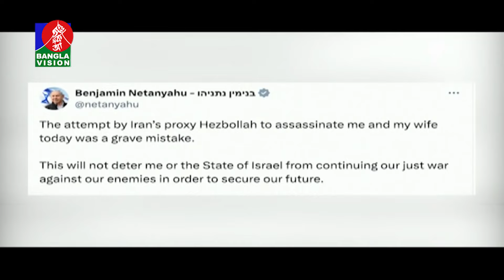বেলা ১২টার বাংলাভিশন সংবাদ | ২০ অক্টোবর ২০২8 | BanglaVision 12 PM News Bulletin | 20 Oct 2024